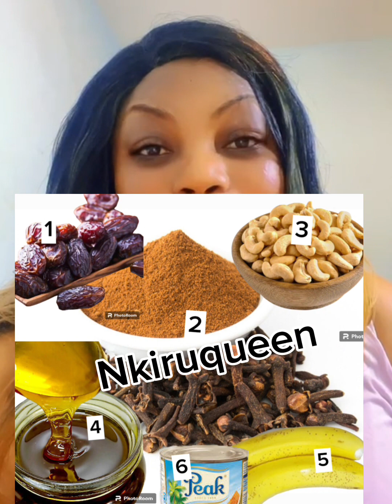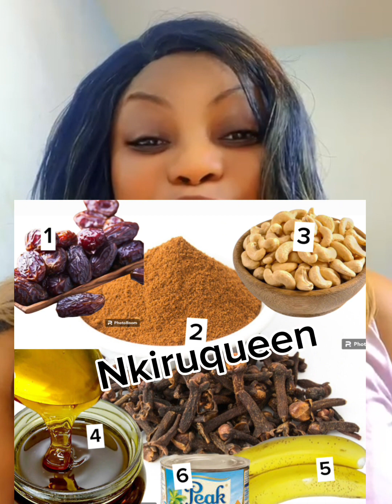Natural Swèètñèr and Knacking Stamina for men. Odogwu, drink this to power like horse!